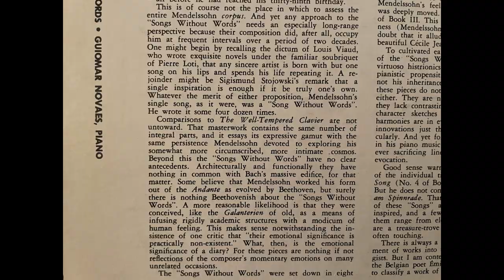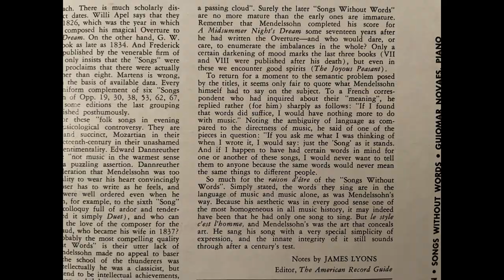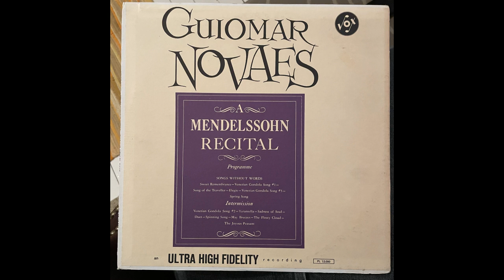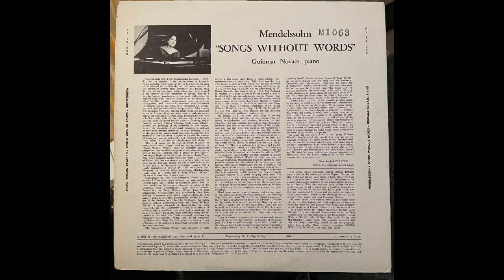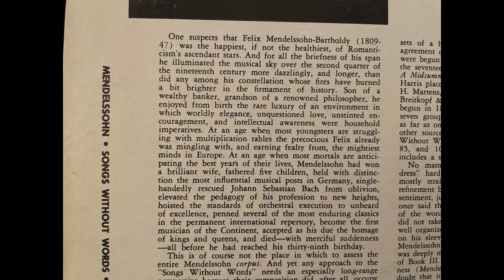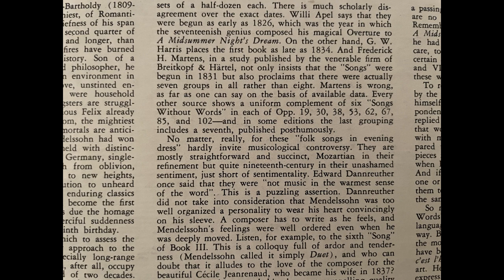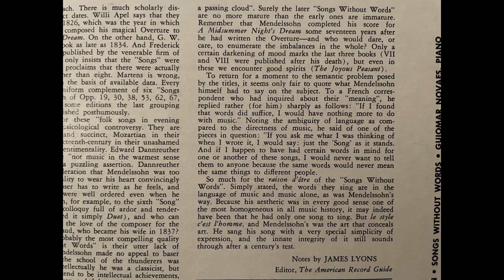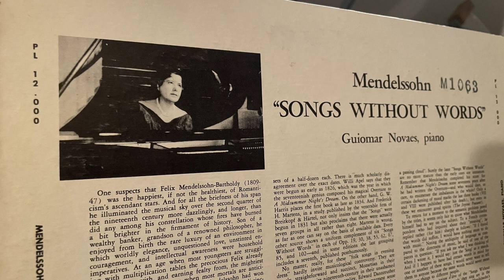Guiomar Novaes - A Mendelssohn Recital (1961)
Rare mono pressing of Brazilian pianist Guiomar Novaes.  Beautiful interpretations of Mendolssohn's "Songs Without Words"

Side 1
0:00 #1 Opus 19 #1, "Sweet Remembrance"
4:46 #6 Opus 19 #6, "Venetian Gondola Song #1"
7:33 #42 Opus 85 #6, "Song Of The Traveler"
10:30 #40 Opus 85 #4, "Elegie"
13:02 #29 Opus 62 #5, "Venetian Gondola Song #3"
16:13 #30 Opus 62 #6, "Spring Song"

Side 2
18:42 #12 Opus 30 #6, "Venetian Gondola Song #2"
22:28 #45 Opus 102 #3, "Tarantella"
23:58 #22 Opus 53 #4, "Sadness Of Soul"
26:55 #18 Opus 38 #6, "Duet"
31:15 #34 Opus 67 #4, "Spinning Song"
33:07 #25 Opus 62 #1, "May Breezes"
35:58 #20 Opus 53 #2, "The Fleecy Cloud"
39:03 #47 Opus 102 #5, "The Joyous Peasant"